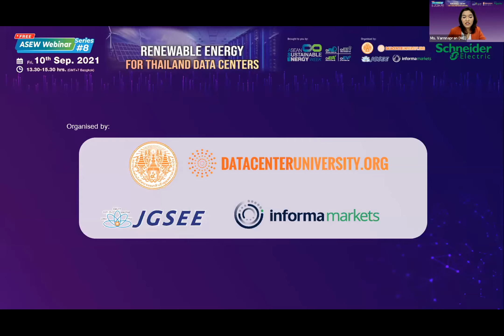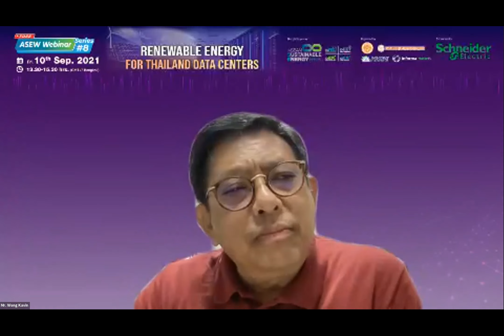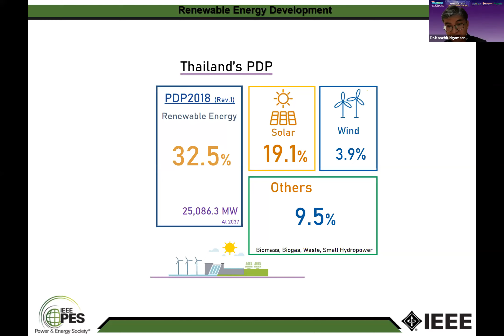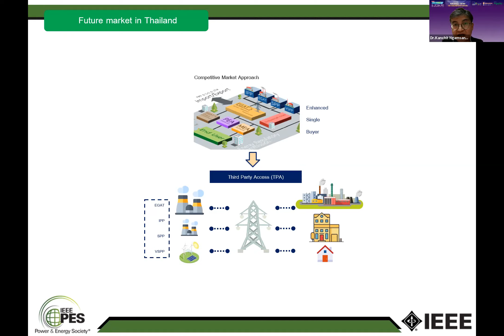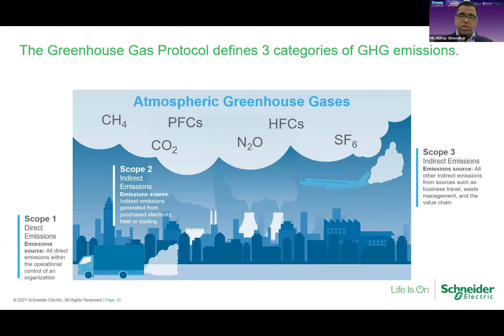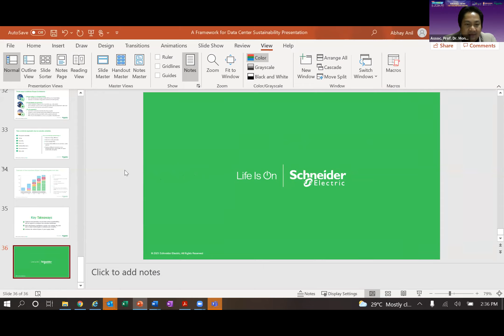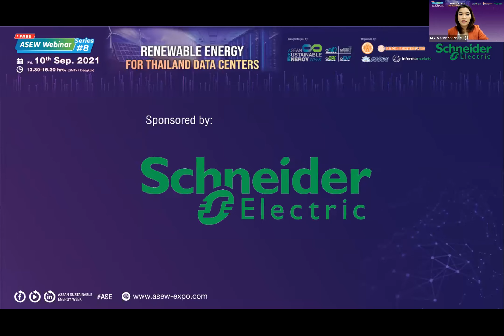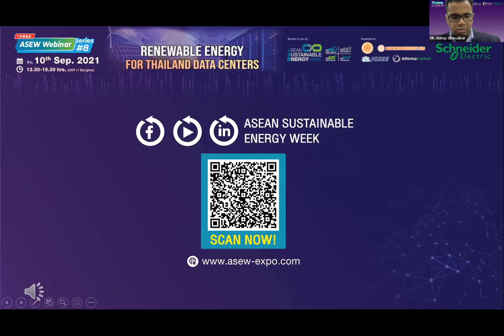[Recorded] ASEW Webinar Series#8 "Renewable Energy for Thailand Data Centers" 10 Sep 2021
Data centers consume a large amount of energy. Today and looking into the future, it is important for the industry and end users alike to realize the power and resulting environmental impact of living in a digital world. Energy consumption from data centres is currently attracting more attention as a matter of concern and threat to the sustainable energy transition but on another hand, data centres may actually present an opportunity to accelerate the transition.

Thailand Data Center Market is booming and expecting to witness investments of USD 1 Billion By 2026. Center operators are seeking to power their data centers with renewable energy from resources such as hydro, wind, solar and biomass. Future trends include the development of onsite clean hydrogen solutions for onsite power generation, both for backup electricity as well as for base and peak energy demand.

ASEW 2021 would like to invite you to register and join our latest webinar on "Renewable Energy for Thailand Data Center". Industry leaders and Operators will share their insights and merging opportunities in the Thailand Renewable Energy and Data Centres.